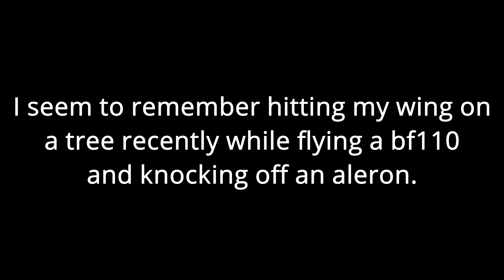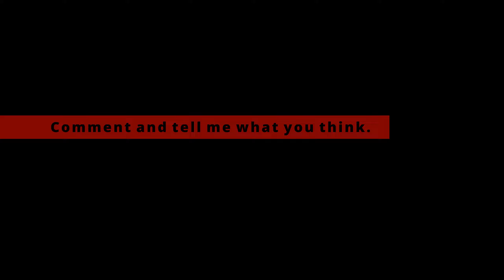Bf110 combat box roam - IL2: Great Battles